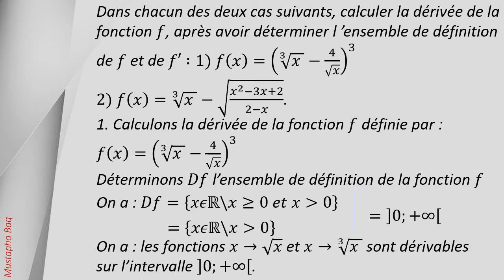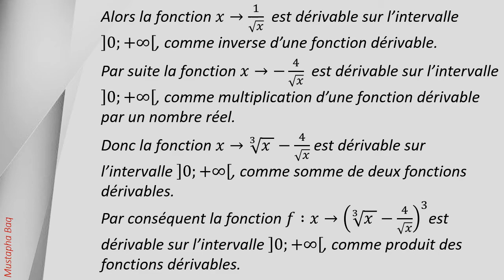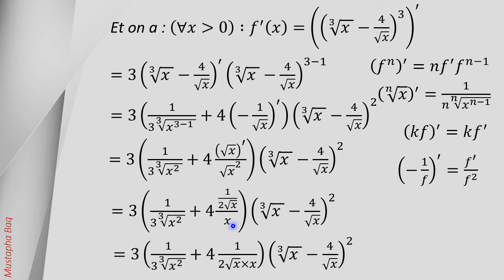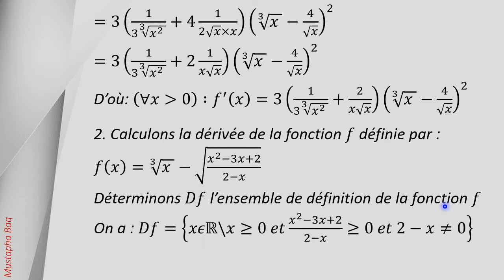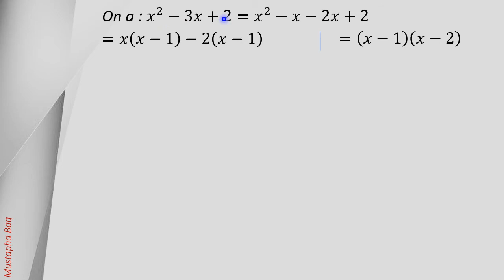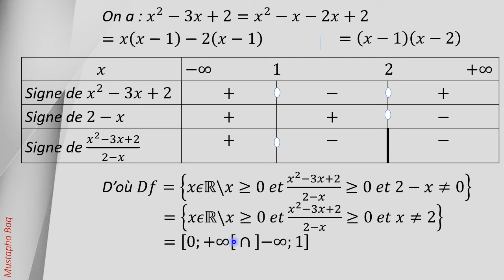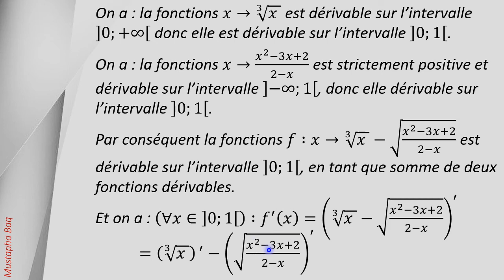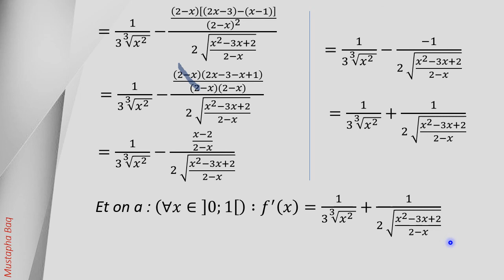التمرين 37 - الاشتقاق و تطبيقاته - دراسة الدوال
العدد المشتق و حساب النهايات